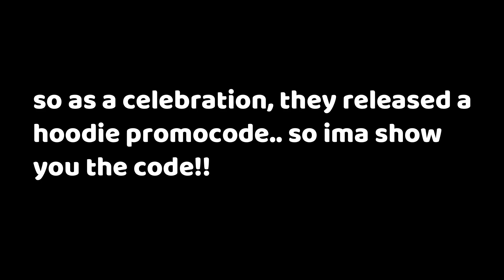HOW TO GET "HIGHTLIGHT HOODIE" (NEW PROMOCODE!) | ROBLOX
so roblox released this hat as a promocode as a celebration for reaching 1 million followers on there instagram!
Editing Software ⬇
Editing ▶ Wonder Filmora9 (PC)
Recording ▶ OBS Screen Recorder (PC)
Thumbnail ▶ Photoshop CS6 (PC)